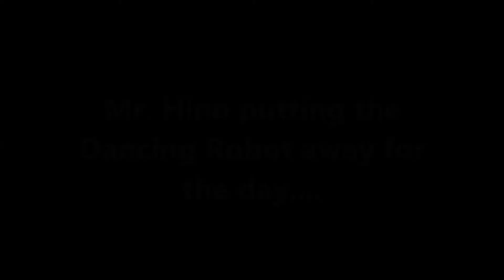"The LEGO Mindstorms EV3 Dancing Robot!!!"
Hey guys! This video shows you the LEGO Mindstorms EV3 Dancing Robot. The link for the building instructions and program are included, but be careful because the building instructions are not perfect. Hope you enjoy!!